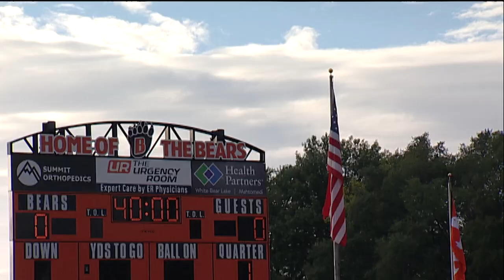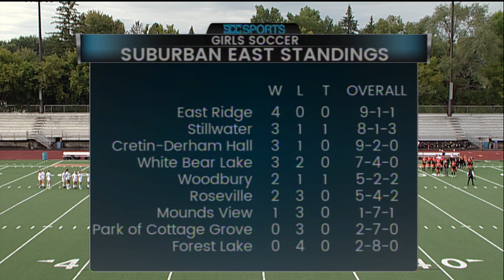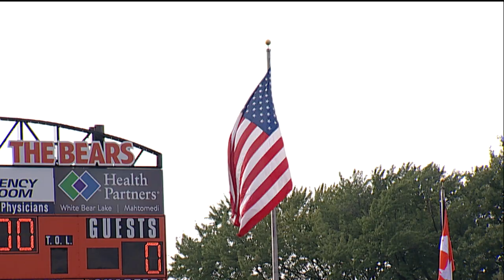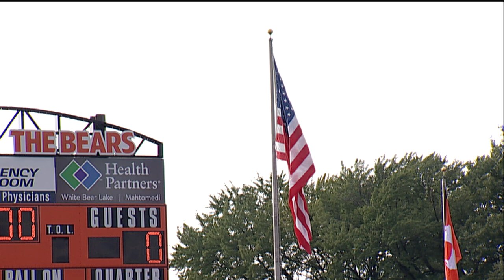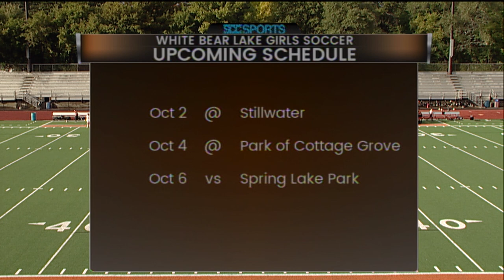Girls Soccer - White Bear Lake vs Mounds View - 9/25/18